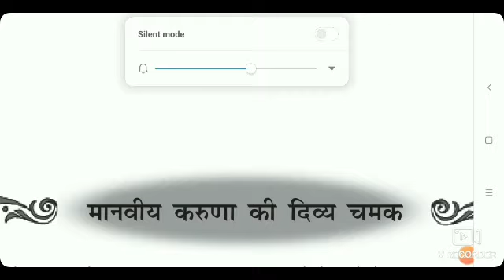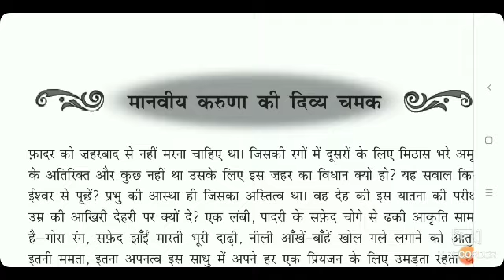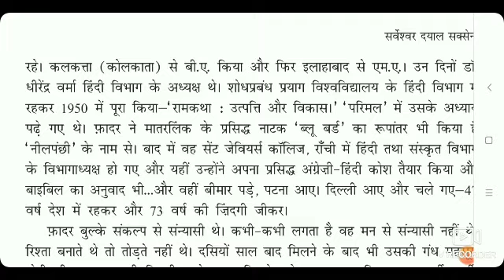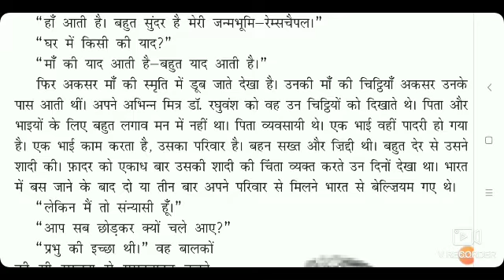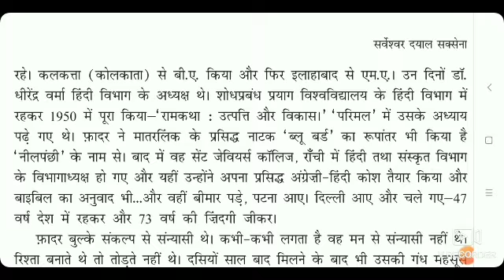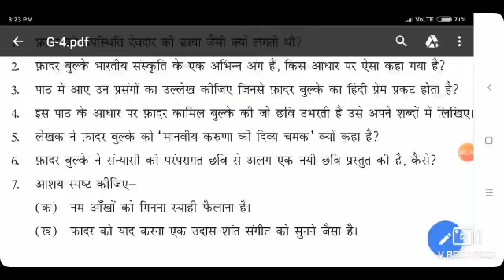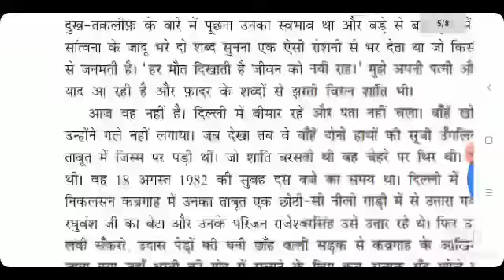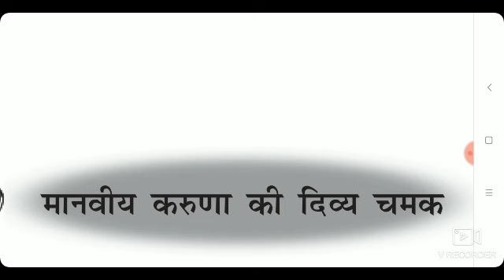मानवीय करुणा की दिव्य चमक || Class-10 || By- Tripathi Sir || VBSS